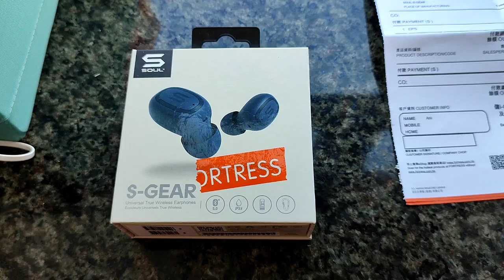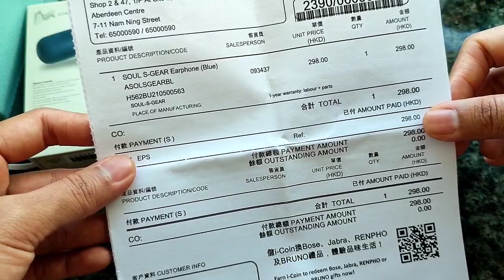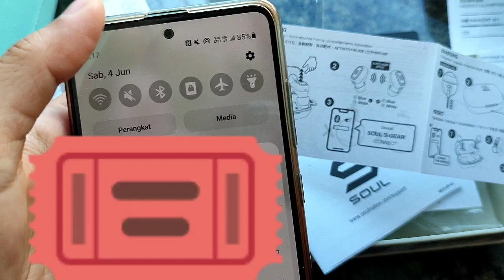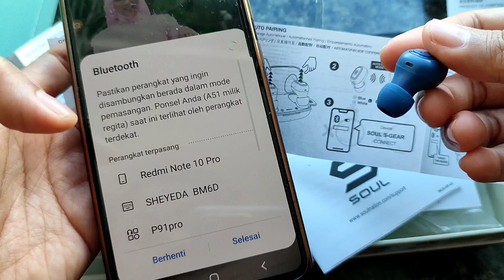Unboxing Earbuds TWS SOUL S-GEAR harga 298 HK$